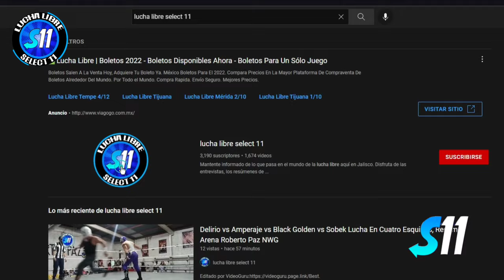Tiffany, Ludark, Asteria vs Chik Tormenta, India Sioux, Súper Crazy Jr. ( Completa )